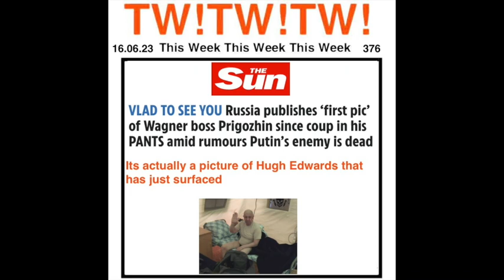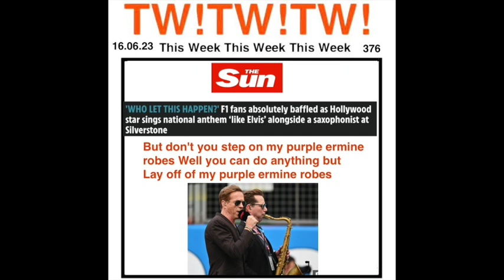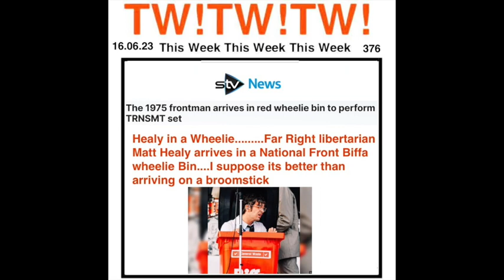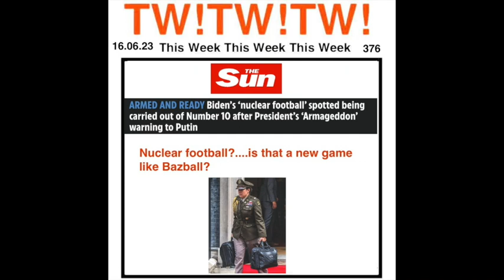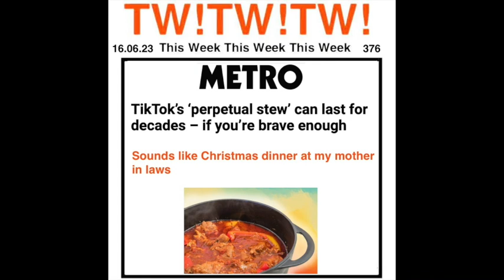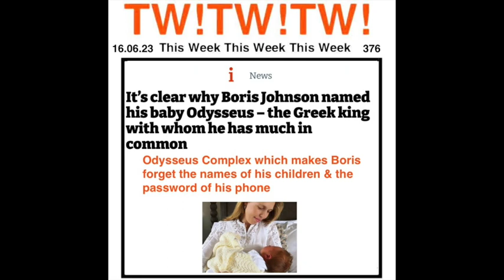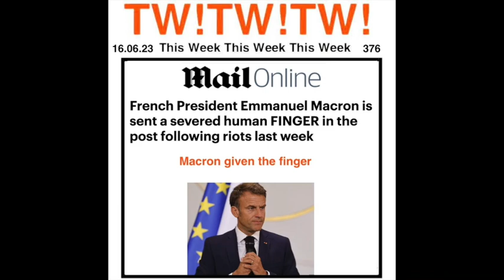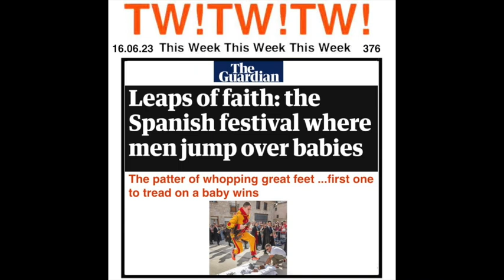That! Was! The! Week! That! Was! Episode 23 10 7 23 16 7 23 weekly comedy revue jokes satire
The anti-far right establishment satire show based on That Was the Week that Was from the 1960's. Social Liberal humour